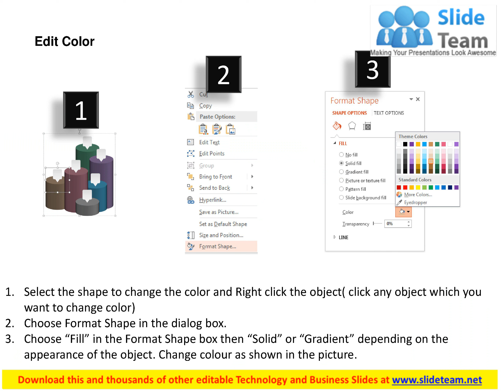five staged business infographics for financial growth powerpoint template